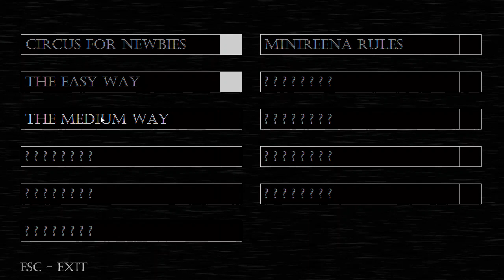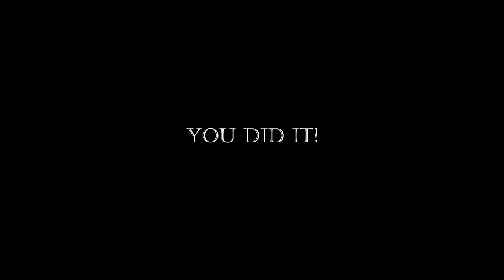BABY'S NIGHTMARE CIRCUS | "The Medium Way" | Gameplay